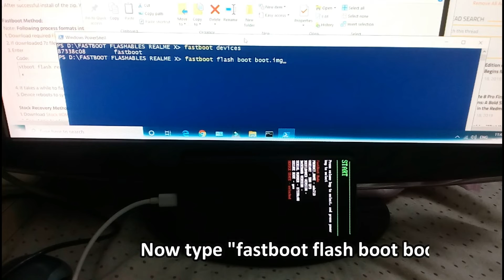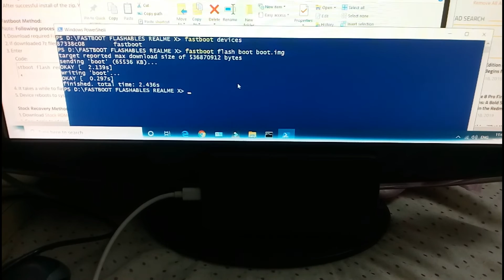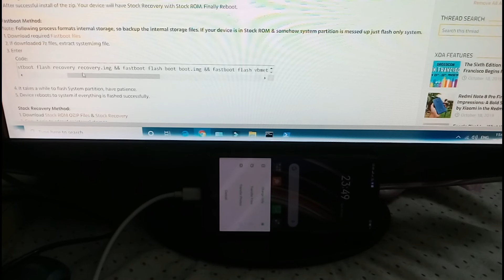Realme X: How to Fix Bootloop | Fix Current Image (Boot/Recovery) Destroyed!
How To Fix Current image(boot/recovery) have been destroyed and cannot boot issue Realme X without data loss

fastboot flash dtbo dtbo.img

fastboot erase system
fastboot flash system system.img

fastboot flash vendor vendor.img

Single Command to flash all files :-

Part 1
Part 2
Part 3
Part 4
Part 5
Part 6
Part 7
BY
Mads Tech